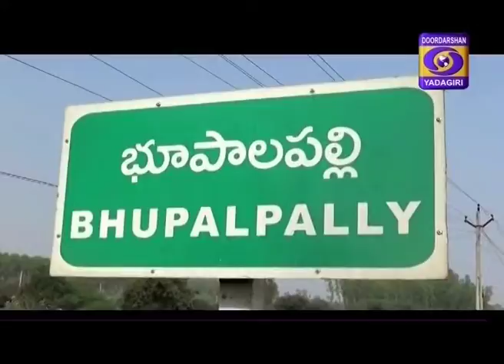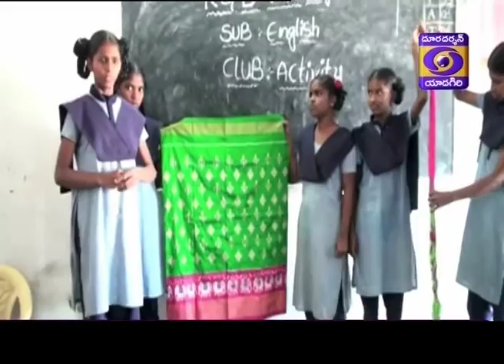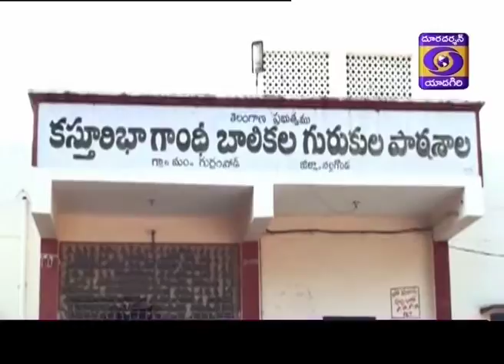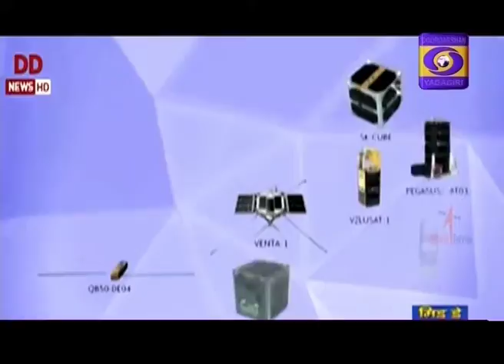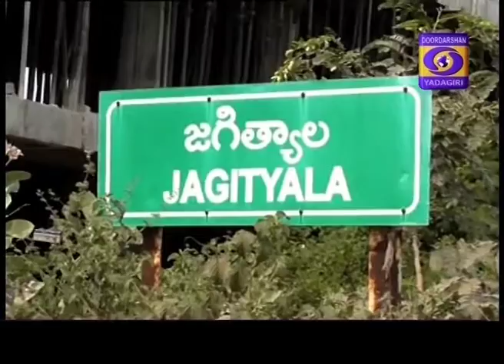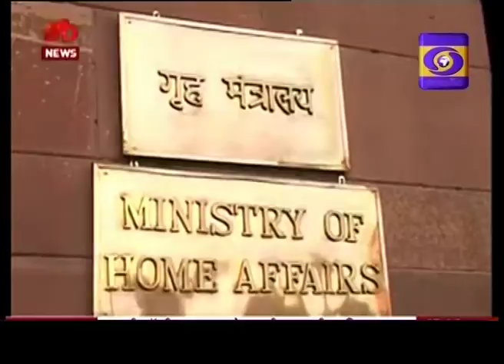24 1 19 9pm@TELUGU